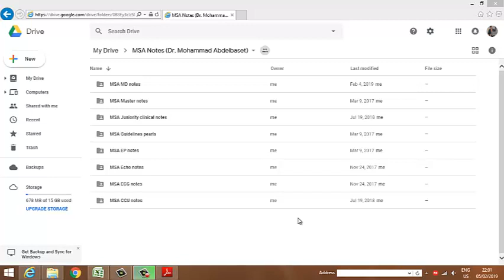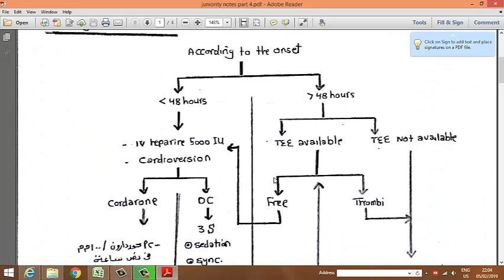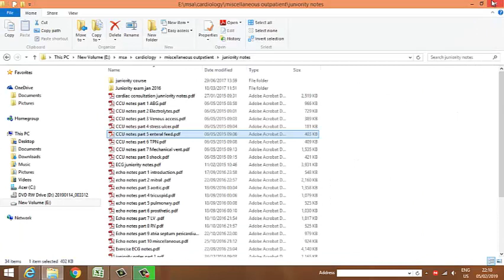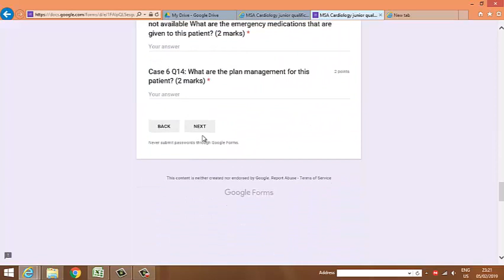MSA Hand-written cardiology notes (Dr Mohamed Abd Elbasit)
Step by step handwritten hand out with management of most cardiac patients in ward and CCU

Author: Dr Mohamed Abd Elbasit